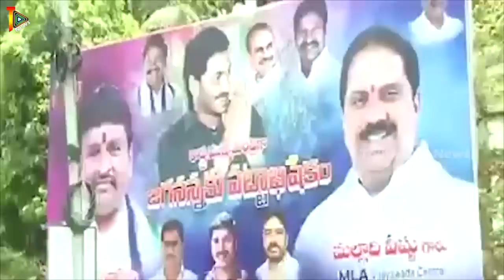AP CM YS Jagan Swearing In Ceremony simple arrangements in Vijayawada | Latest Updates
Watch,  AP CM YS Jagan Swearing In Ceremony simple arrangements in Vijayawada | Latest Updates